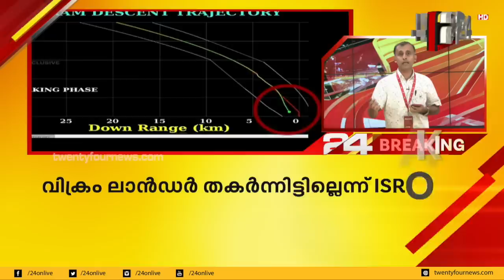വിക്രം ലാൻഡർ തകർന്നിട്ടില്ലെന്ന് ISRO ; ചന്ദ്രോപരിതലത്തിൽ ചെരിഞ്ഞ നിലയിലാണ് ലാൻഡർ